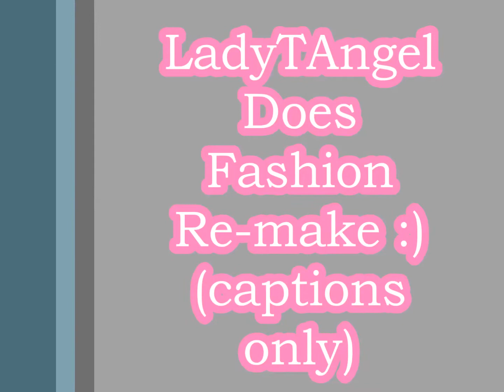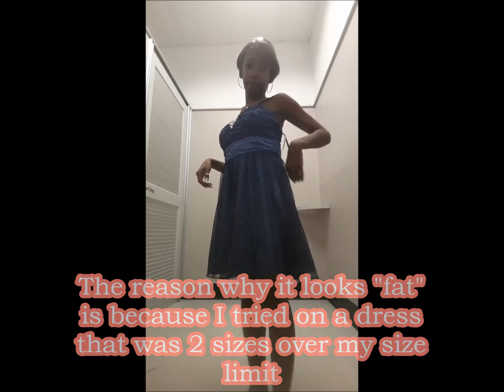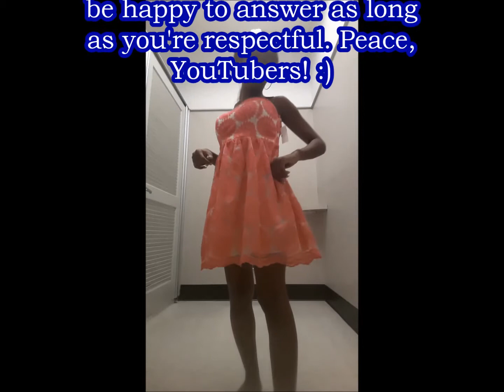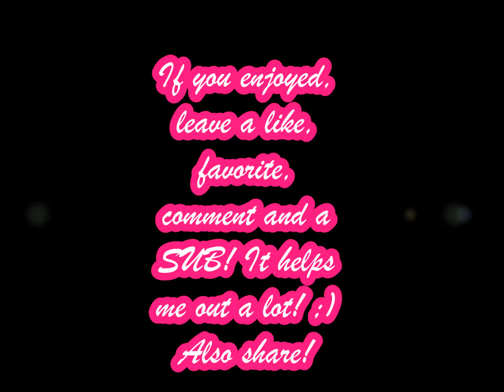Fashion That Pays Your Due's! ;)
Fashion that says wear me, fashion that screams gotta have me, and fashion that does it all for your sexiness and body.
I have been at Sears the whole time trying on these dresses right before a job interview. They're all amazing, aren't they? :)
Respect your dress, hug your dress and love your dress as if it's your life.
Which is why I made a video for you. Hope that you enjoy. It helps me out a lot! Peace, YouTubers!